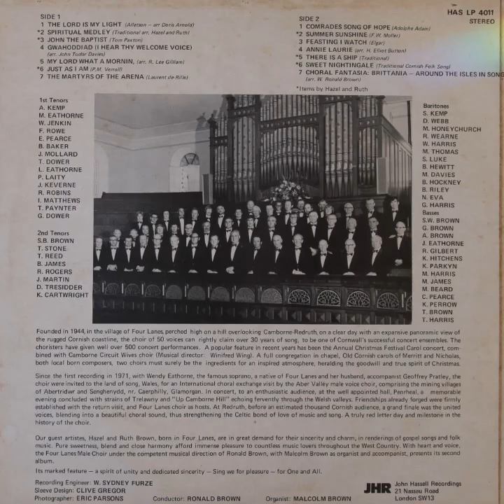Four Lanes Male Voice Choir, Hazel and Ruth - Tuned in to Fourlanes (Vinyl, Unknown Year)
SIDE ONE:
1. THE LORD IS MY LIGHT (Alletson — arr Doris Arnold)
2. SPIRITUAL MEDLEY (Traditional arr. Hazel and Ruth)
3. JOHN THE BAPTIST (Tom Paxton)
4. GWAHODDIAD (I HEAR THY WELCOME VOICE) (arr. John Tudor Davies)
5. MY LORD WHAT A MORNIN, (arr. R, Lee Gilliam)
6. JUST AS I AM (PM, Verrall)
7. THE MARTYRS OF THE ARENA (Laurent de-Rile)

SIDE TWO:
8 COMRADES SONG OF HOPE (Adolphe Adam)
2 SUMMER SUNSHINE (F.W. Moller)
3 FEASTING I WATCH (Elgar)
4 ANNIE LAURIE (arr. H. Elliot Button)
5 THERE IS A SHIP (Traditional)
6 SWEET NIGHTINGALE (Traditional Cornish Folk Song)
7 CHORAL FANTASIA: BRITTANIA — AROUND THE ISLES IN SONG (arr. W Ronald Brown)

1st Tenors:
A. KEMP, M. EATHORNE, W. JENKIN, F. ROWE, E. PEARCE, B. BAKER, J. MOLLARD, T. DOWER, L. EATHORNE, P. LAITY, J. KEVERNE, R. ROBINS, I. MATTHEWS, T. PAYNTER, G. DOWER.

2nd Tenors:
S.B. BROWN, T. STONE, T. REED, B. JAMES, R. ROGERS, J. MARTIN, D. TRESIDDER, K. CARTWRIGHT .

Baritones:

S. KEMP, D. WEBB, M. HONEYCHURCH, R. WEARNE, W. HARRIS, M. THOMAS, S. LUKE, B. HEWITT, M. DAVIES, B. HOCKNEY, B. RILEY, N. EVA, G. HARRIS
Basses: S.W. BROWN, G. BROWN, A. BROWN, J. EATHORNE, R. GILBERT, K. HITCHENS, K. PARKYN, M. HARRIS, M. JAMES, M. BEARD, C. PEARCE, K. PERROW, T. BROWN HARRIS.

Founded in 1944, in the village of Four Lanes, perched high on a hill overlooking Camborne-Redruth, on a clear day with an expansive panoramic view of the rugged Cornish coastline, the choir of 50 voices can rightly claim over 30 years of song, to be one of Cornwall's successful concert ensembles. The choristers have given well over 500 concert performances. A popular feature in recent years has been the Annual Christmas Festival Carol concert, combined with Camborne Circuit Wives choir (Musical director: Winifred Wing). A full congregation in the chapel, Old Cornish carols of Merritt and Nicholas, both local-born composers, two choirs must surely be the ingredients for an inspired atmosphere, heralding the goodwill and true spirit of Christmas. Since the first recording in 1971, with Wendy Eathorne, the famous soprano, a native of Four Lanes and her husband, accompanist Geoffrey Pratley, the choir were invited to the land of song, Wales, for an International choral exchange visit by the Aber Valley male voice choir, comprising the mining villages of Abertridwr and Senghenydd, nr. Caerphilly, Glamorgan. In concert, to an enthusiastic audience, at the well-appointed hall, Penrheal, a memorable evening concluded with strains of Trelawny and "Up Camborne Hill" echoing fervently through the Welsh valleys. Friendships already forged were firmly established with the return visit, and Four Lanes choir as hosts. At Redruth, before an estimated thousand Cornish audience, a grand finale was the united voices, blending into a beautiful choral sound, thus strengthening the Celtic bond of love of music and song. A truly red-letter day and a milestone in the history of the choir.

Our guest artists, Hazel and Ruth Brown, born in Four Lanes, are in great demand for their sincerity and charm, in renderings of gospel songs and folk music. Pure sweetness, blend and close harmony afford immense pleasure to countless music lovers throughout the West Country. With heart and voice, the Four Lanes Male Choir under the competent musical direction of Ronald Brown, with Malcolm Brown as organist and accompanist, presents its second album. Its marked feature — a spirit of unity and dedicated sincerity — Sing we for pleasure — for One and All.

Recording Engineer: W. SYDNEY FURZE
Sleeve Design: CLIVE GREGOR
Photographer: ERIC PARSONS
Conductor: RONALD BROWN

John Hassell Recordings
Organist: MALCOLM BROWN

HAS LP 4011 STEREO